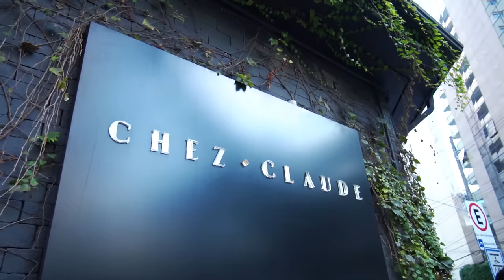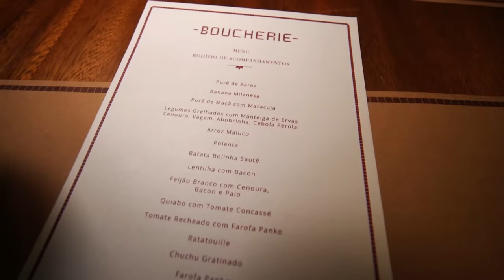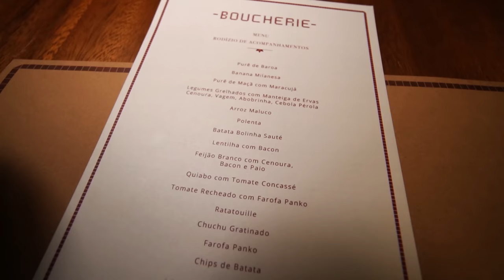Rodizio de acompanhamentos - Novo Restaurante do Claude Troisgros I Boucherie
Estamos no Boucherie do Chef Claude Troisgros, para provar seu rodízio de acompanhamentos e vamos ver muita coisa diferente como purê de maçã com maracujá, risoto com mix de quinoa, ratatouille e muito mais! Fica que no final tem sobremesa com Vinhais!

Boucherie: R. Prof. Tamandaré Toledo, 25 - Itaim Bibi, São Paulo - SP, 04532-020

00:00 Estamos no Boucherie
01:55 Pastel de Filé Mignon
03:00 Quiabo Gratinado
03:20 Polenta com Parmesão
03:28 Picanha Fatiada
03:51 Farinha Panco
05:22 Batata Souté
05:55 Ratatouille
06:40 Feijão Branco
07:12 Tomate Gratinado
07:19 Purê de Maçã
10:30 Mousse de Chocolate
12:39 Se inscreva no canal